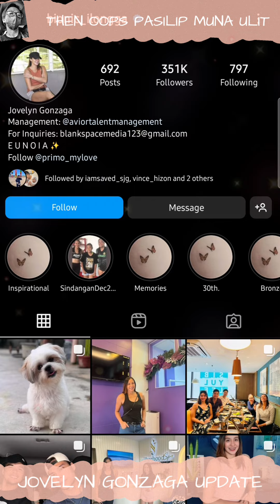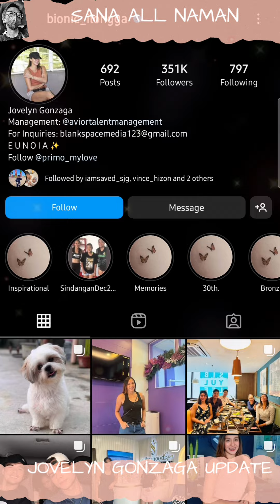JOVELYN GONZAGA UPDATE | HER LATEST INSTAGRAM POST + SEXY SARHENTO + NANAY PRIMO MOMENT 😍